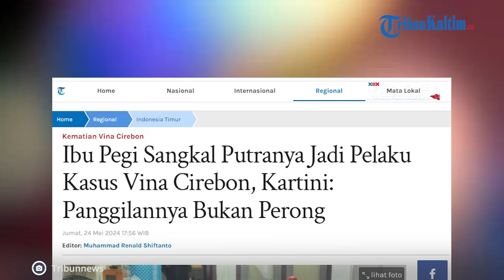Ibu Pegi Sangkal Putranya Jadi Pelaku dalam Kasus Vina Cirebon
Pegi Setiawan alias Perong diringkus polisi lantaran masuk dalam daftar pencarian orang (DPO) kasus pembunuhan terhadap Vina Cirebon dan Eki.

Pegi sendiri berasal dari Desa Kepongpongan, Kecamatan Talun, Cirebon, Jawa Barat.

Meski telah ditangkap, ibu dari Pegi, Kartini (48 Tahun) mengatakan bahwa selama ini anaknya tidak dikenal dengan sebutan Perong.

Justru, kata Kartini, anak pertamanya itu memiliki panggilan lain.

Panggilan nama Pegi selama ini juga dikenal oleh saudara-saudaranya.

Oleh karena itu, Kartini meyakini, anaknya bukan pelaku pembunuhan seperti yang dituduhkan.

Apalagi, ia sudah bertemu dan berkomunikasi dengan Pegi yang menyebut bahwa Pegi tidak tahu-menahu soal kasus Vina dan Eki.

Dalam pertemuan itu juga, Kartini mengingatkan Pegi untuk selalu berkata jujur sesuai dengan apa yang dialaminya.

Di momen itu, kata Kartini, Pegi juga mengucapkan permintaan maaf yang mendalam kepadanya, mengungkapkan ketakutannya akan kemungkinan pertemuan terakhir mereka.

Editor: vp04_Rb